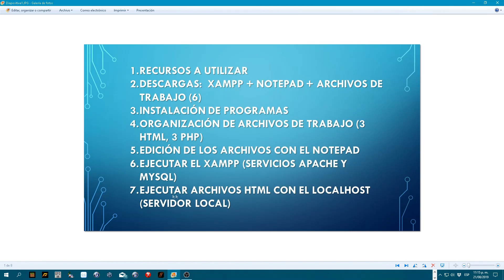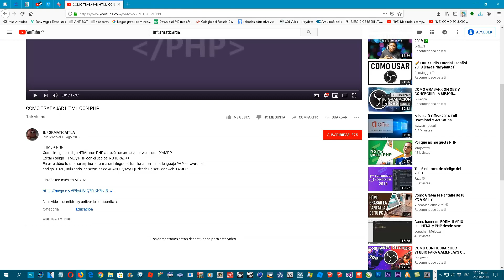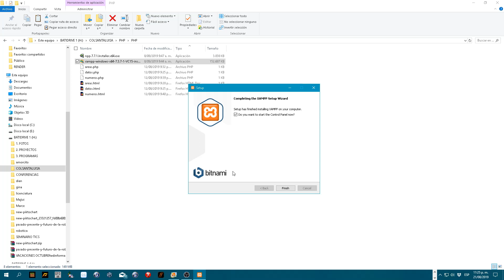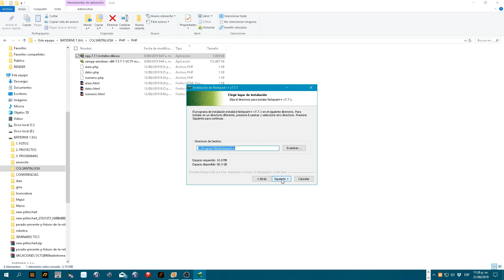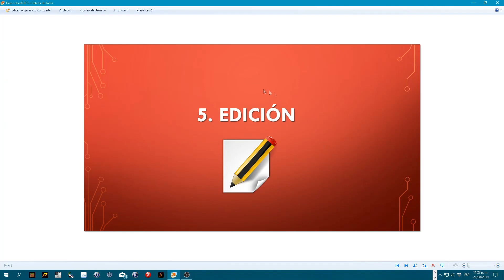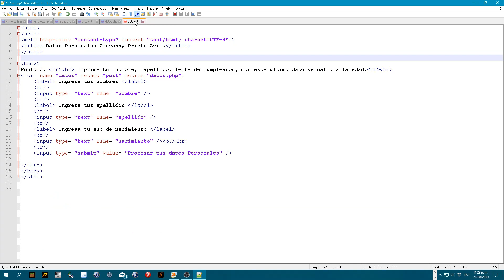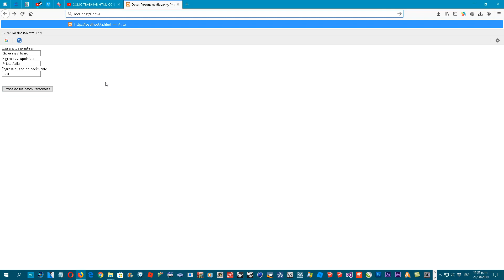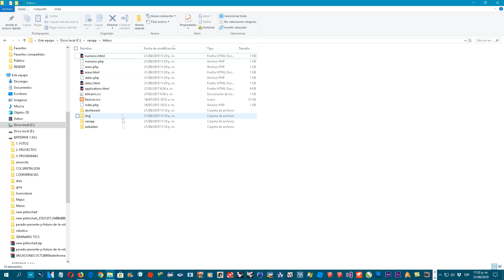HTML + PHP CON XAMPP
HTML + PHP
Como integrar codigo HTML con PHP a través de un servidor web como XAMPP.
Editar codigo HTML y PHP con el uso del NOTEPAD++.
En este video tutorial se explica la forma de integrar el funcionamiento del lenguaje PHP a través del código HTML, utilizando los servicios de APACHE y MySQL desde un servidor web XAMPP.